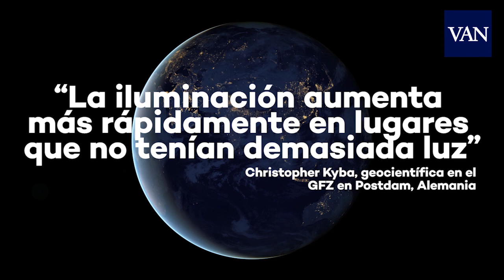La Tierra sin noches oscuras por culpa de la luz artificial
La Tierra se queda sin noches oscuras. Aumenta la superficie del planeta iluminada artificialmente. La superficie terrestre iluminada artificialmente sigue creciendo sin parar: entre 2012 y 2016 lo hizo a un ritmo del 2.2% cada año. Y por si fuera poco, el brillo de ese iluminado nocturno también aumentó alrededor de un 2% anual.

Autor: Ivan Comas
Fuentes: AFP, Agencias y NASA